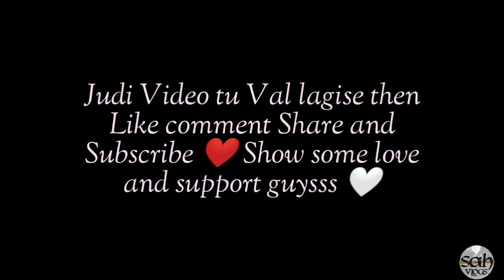The Strawberry Farm||Goalpara||Vlog 15||Assam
Goisilu Strawberry Bagan Sabaloi Kintu futa luck e dekhaidil!!
Bagan Bondho asile...